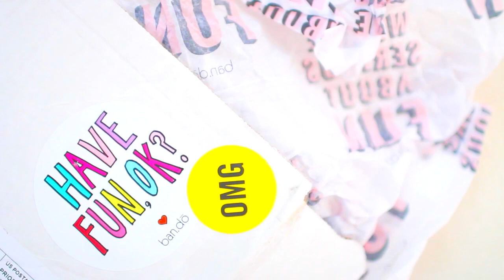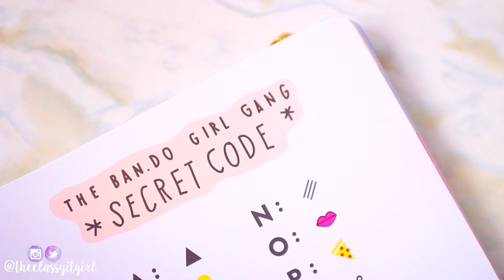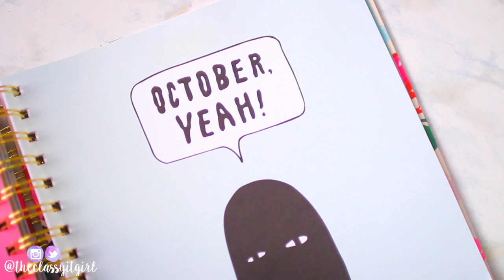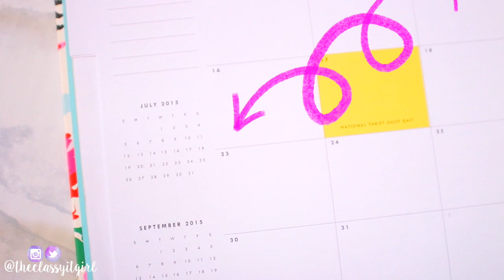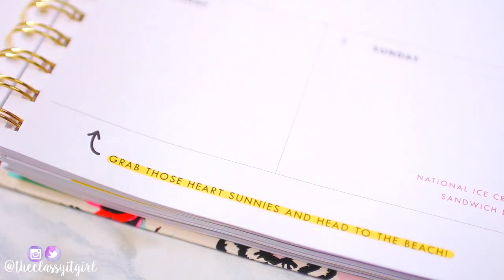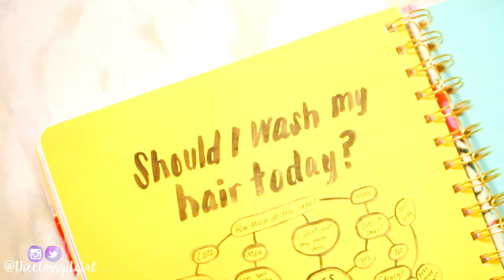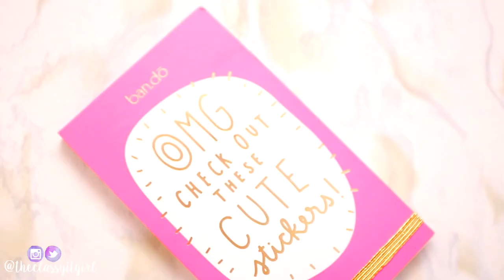My New Planner! | BEST Planner Ever?! Ban.do Agenda Review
↓ OPEN THIS FOR MORE INFO ↓  ♥ GET THIS TO 500 LIKES!!!

You won't regret it!

xo, Roxy!